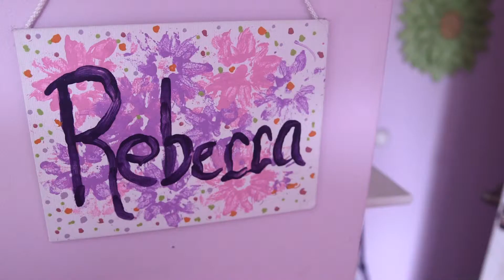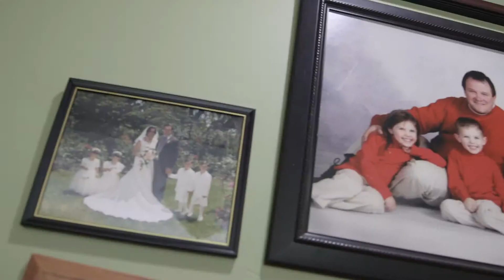MyChart Helps A Family Manage a Daughter’s Complex Medical Needs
Rebecca Marcinauskis has an exceptionally rare genetic condition, one that she shares with only three people worldwide. Managing her serious and multifaceted health problems has always been a struggle for her mom Laura, who also has two other children. But now, with the help of MyChart, juggling Rebecca's many appointments and therapies is a lot easier.